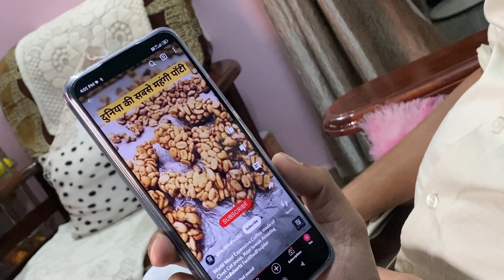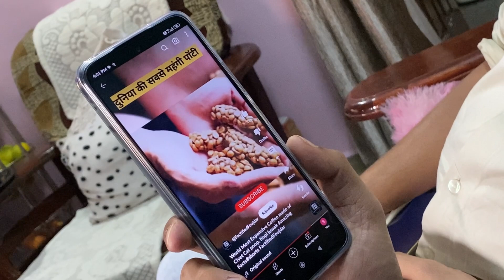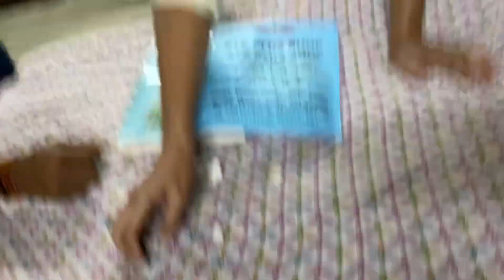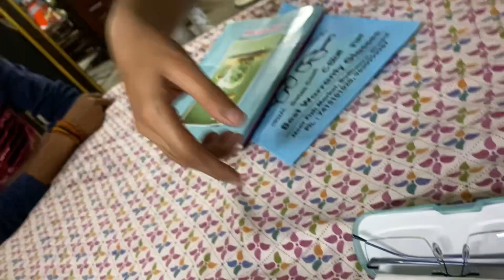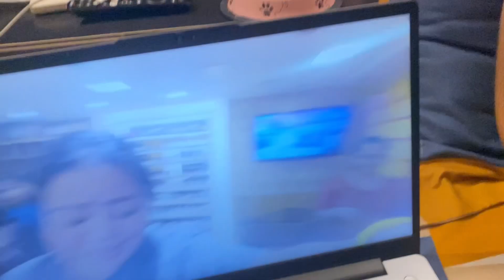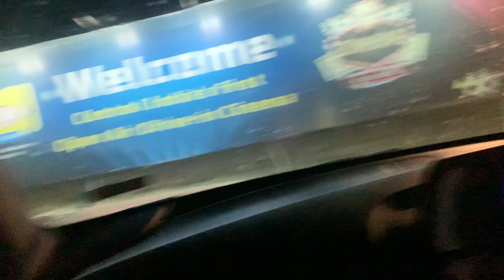VLOG 136 | finally tiger 3 😍| a day with zaid's cats🤗| haunted house🙄| new soap✨| THE HAPPY VLOGS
finally tiger 3 😍| a day with zaid's cats🤗| haunted house🙄 | new soap✨| THE HAPPY VLOGS

Get ready for the most thrilling and action-packed movie of the year! Tiger 3, starring the iconic Salman Khan, is a mind-blowing film that will leave you on the edge of your seat. Brace yourself for breathtaking stunts, intense emotions, and an epic battle against evil forces. In this highly anticipated third installment, Tiger takes on a deadly mission that proves just how fearless he truly is.